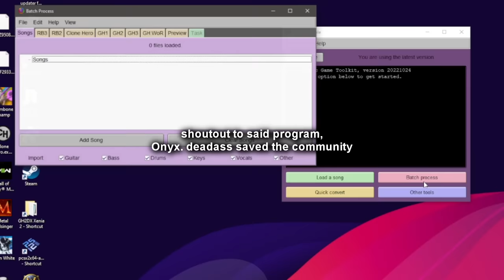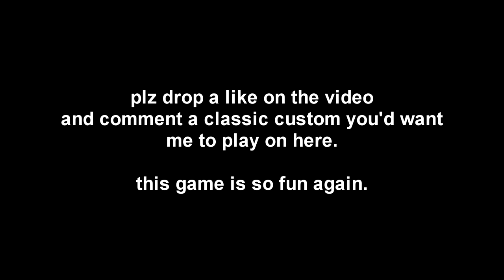I Returned to Guitar Hero 3 and I Might Stay...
and right now you can save up to 40% through December 22nd!

0:00 Intro
1:26 RIDGE
2:14 Victory Solo O Section
2:41 IMPOSSIBLE GH3 SONG!
5:43 One 150% Speed
6:32 Fast Solo A 150% Attempts
7:00 Why You Should Always play with 15ms Video Lag on GH3
8:41 Impulse 150% Speed FC
12:56 Misadventure Clips
13:41 Robotic Buildup -2
13:52 Bull stuff
14:30 Cinema FC
20:10 My Name Is Jonas 200% Speed All Strums FC
22:32 Lockene First Attempt
23:18 Lockene Tech FC (Segmented FC)
24:11 Supernovae Solo (Hard Chart)
26:32 Zigman FC
27:30 Blunderbuss 3 Part Tech FC
28:34 bars by Stealth
29:10 outro